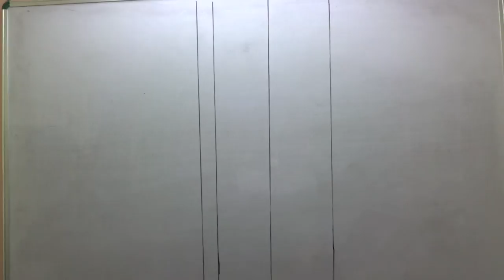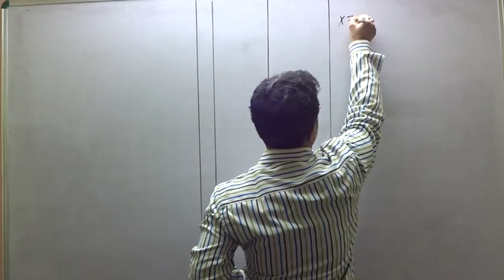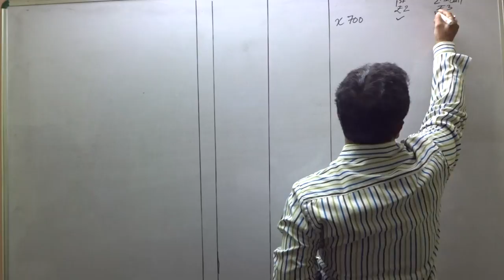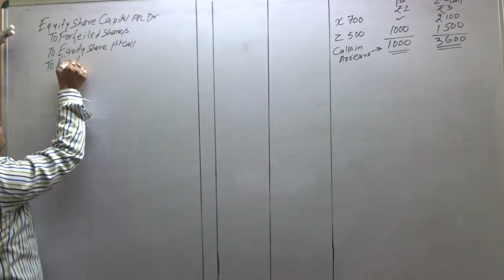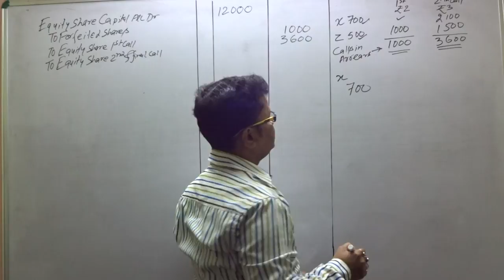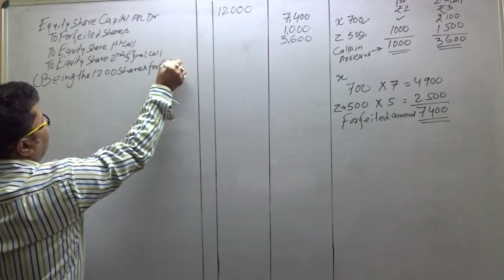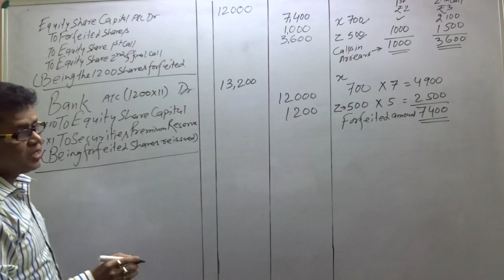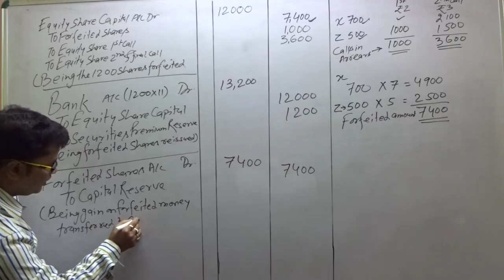Company Account -FORFEITURE & REISSUE OF SHARES (Q.7.)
Question: 7. Mohan Limited forfeited the following Equity Shares of Rs.10 each issued at a premium of Rs. 2 per share:
(i) 700 shares issued to X for the non-payment of second and final call of Rs.3 per share.
(ii) 500 shares issued to Z for the non-payment of first call of Rs.2 per share and second and final call of Rs. 3 per share.
The forfeited shares were reissued to Y for Rs. 11 per share fully paid.
Pass entries to record the forfeiture and reissue of shares.
[C,B,S.E. 2006]